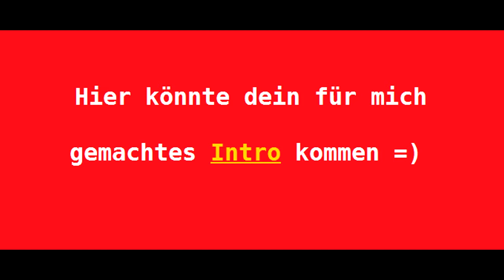Hacker können einfach nichts! Lucky M.O.A.B.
Kniet Nieder Ihr Hacker! Kennst du das auch, wenn dein Lieblingsspiel voller Cheater, Modder und Hacker ist und nichts wird dagegen gemacht? Erzähl mir deine Erfahrungen! -.-